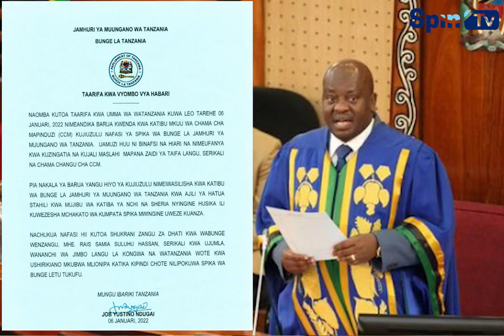SPIKA WA BUNGE LA TANZANIA JOB NDUGAI AJIUZULU